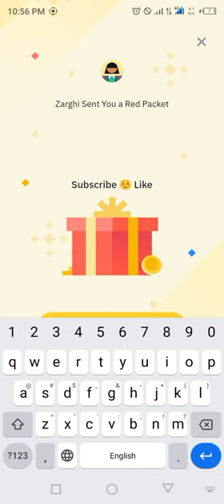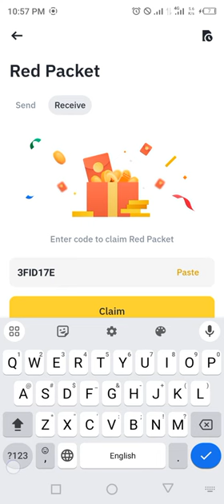Binance red packet code today | GALA USDT RED Packets in binance 31 MARCH 2024